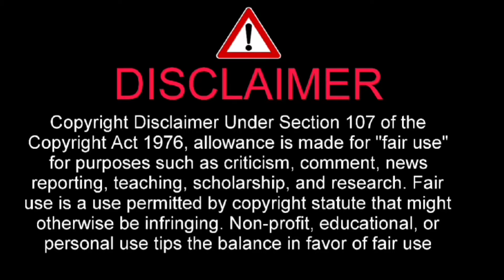【THE DANCE DAY 2024 × D.U.N.K. ダンス コラボ】BTS 「Dynamite」2024年5月27日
I have told about 【THE DANCE DAY 2024 × D.U.N.K. ダンス コラボ】BTS 「Dynamite」2024年5月27日

THE DANCE DAY 2024
THE DANCE DAY
BTS
Dynamite
髙橋海人
MAZZEL
&TEAM
SEITO